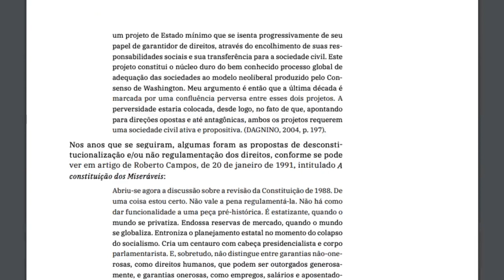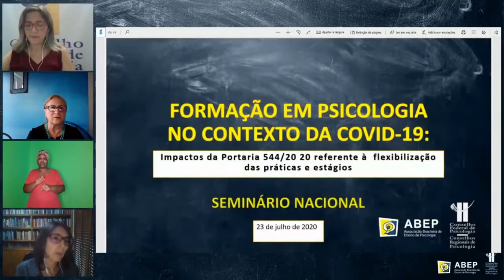BOLETIM DA PSICOLOGIA #14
Comece a sua sexta-feira bem informada(o)! Confira as ações mais recentes do Conselho Federal de Psicologia. Assista agora!